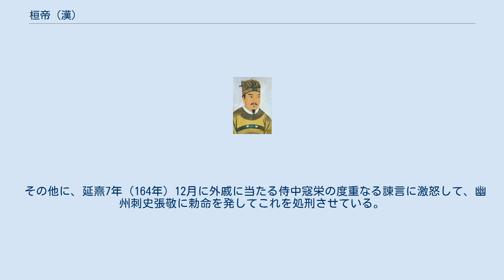桓帝 (漢)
桓帝 (漢) 桓帝（かんてい）は、後漢の第11代皇帝。
章帝の曾孫、河間王劉開の孫、蠡吾（れいご）侯劉翼の子。
弟は勃海王劉悝・平原王劉碩。
順帝の族弟（劉一族中の年少の“いとこ”に当たる）。
側室のひとりは寇恂の6世孫（寇栄の従孫女）で、妹の益陽公主は寇恂の玄孫（寇栄の従兄の子）に嫁いだ。
男子がなく、一族の河間王の系統である霊帝がついだ。
 質帝が梁冀により毒殺された後、権勢保持のために梁冀とその妹の皇太后の梁妠によって反対を押しのけ擁立された。
即位後は質帝の代と同様に梁冀の専権が続き、梁冀は妹の梁女瑩を桓帝の皇后に立て、一族から7封侯・3皇后・6貴人（妃の位）・2大将軍を輩出し、梁氏最盛期を現出した。
梁冀は李固を殺害するなど、反対者に対する弾圧を強めた。
 この専横に反発した桓帝は、宦官の単超の助力を得て梁冀の邸宅を包囲して誅殺、一族もほぼ全員に当たる300名以上が粛清され、多くの者も免職となり、そのために朝廷が空になるほどだったと史書は伝えている。
 梁冀粛清後に親政を始めると、功労者の単超を2万戸の侯に封じ、その他の宦官たちに対しても恩賞を与えた。
梁冀の専横は排除したが、この政変により今度は宦官たちに権力が集中することとなる。
宦官に養子を認め、財産相続を認めたことにより世襲貴族を志向する者も現れるに至った。
この時期に権勢を誇った宦官に、魏の太祖曹操の祖父曹騰もいる。
 宦官による政権掌握に不満を抱いた外戚、豪族勢力は、宦官を儒教的に穢れた存在として対抗、宦官を濁流、自らを清流と称しての政争が始まる。
 延熹2年（159年）、河南尹李膺が宦官の犯罪を摘発しようとしたところ、逆に投獄される事件を契機に、宦官勢力は豪族たちを党人、徒党を組んで政治を乱す者と見做し弾圧を行った。
李膺は後に許されて司隷校尉となり、宦官を恐れずに摘発したことで名声を高める。
その後、清官として名声があった陳蕃と共に幹部官僚予備軍たる太学（大学）の学生たちの支援を受け両者は宦官への糾弾を開始するが、延熹10年（167年）に宦官たちはこれに大規模な弾圧で対抗した（党錮の禁）。
 党錮の禁で逮捕された人数は200人に及び、逮捕者は無罪とされた後も免職され以後の仕官の道が閉ざされた。
この処置は清流派の強い不満の原因となり、清流派の代表である李膺・陳蕃の名声はますます高くなった。
桓帝崩御後には陳蕃による宦官誅滅作戦が行われたが失敗、再び宦官たちによる弾圧（第二次党錮の禁）が実施され、清流派と宦官の対立がますます深まることになる。
 宦官の専横が後の黄巾の乱の要因となり、豪族と宦官の対立が黄巾後の戦乱の時代を生むことになった。
桓帝の時代には後漢の滅亡の要因となる清濁の争いの原因が形成された時代である。
 特筆すべき事例として、延熹9年（166年）に大秦（ローマ帝国）国王安敦（マルクス・アウレリウス・アントニヌス）の使節が入朝している。
 その他に、延熹7年（164年）12月に外戚に当たる侍中寇栄の度重なる諌言に激怒して、幽州刺史張敬に勅命を発してこれを処刑させている。
 【漢王朝系図】（編集）